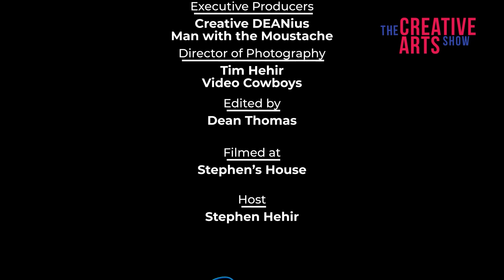Mike Snell | The Creative Arts Show | Ep. 2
Welcome to The Creative Arts Show!

The show where we aim to promote the creative arts industry and the people within it, especially now as the Corona Virus pandemic has really hurt the industry.
Our guest Mike Snell is a singer, actor and dancer who is charmingly funny and provides us with lots of advice for performers who are going through the same struggles as himself. We have a fun chat but at the same time highlight how tough it is for the creative arts industry right now.

Grab a beverage, sit back and watch this fantastic interview!

We really want to get people excited about the Creative Arts Industry and get you ready to get out there to support when this pandemic is over!

Referenced links and helpful information:
Lifeline Australia
Ph: 13 11 14